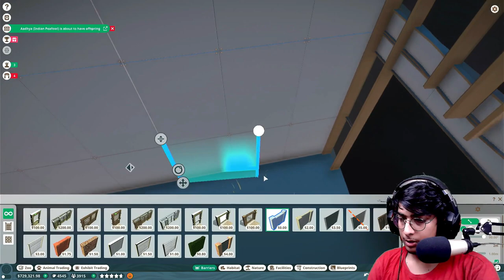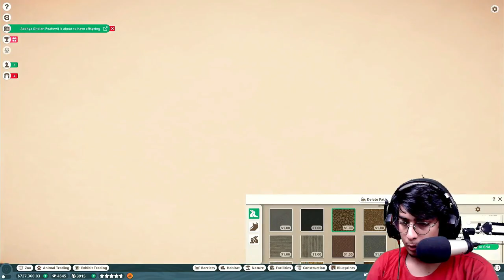MAKING INDIAN RHINO HABITAT || PLANET ZOO Franchise GAMEPLAY IN HINDI | PART 10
Hello guys myself ANMOL MITTAL and today I am going to play PLANET ZOO

if you like the video than don't forget to

Processor➤ Amd ryzen 5 PRO 4650g
GPU          ➤ coming soon

Gpu           ➤ 1650Ti
RAM         ➤ 8GB

vebv
vebv gaming
city skylines
minecraft hindi
gameplay
game play
in hindi
cities sky lines
planet zoo
planet zoo gameplay
planet zoo gameplay in hindi
planet zoo game download
planet zoo game in hindi
zoo
planet zoo animals
planet zoo game
hindi
planet zoo hindi
nade flick
pc games 2022
walkthrrough
planet zoo ep 1
full game
planet zoo tips
planet zoo dlc
planet zoo pc
pc,games
new update
zoo games
garrden games
part 1